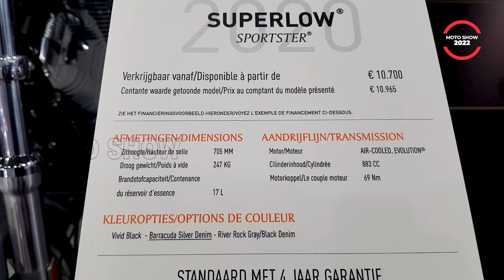New Harley-Davidson Sportster SuperLow Walkaround